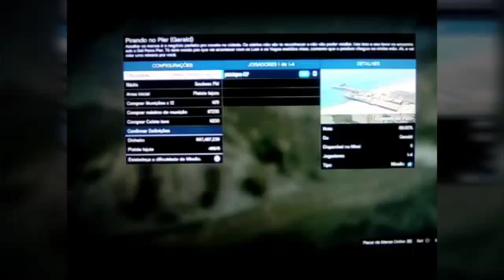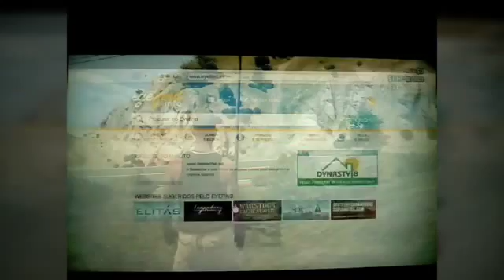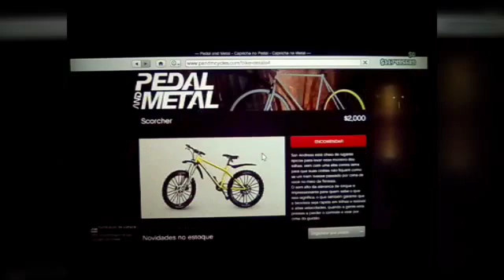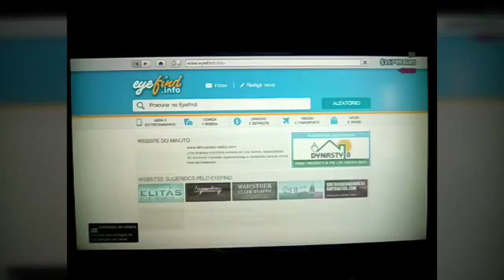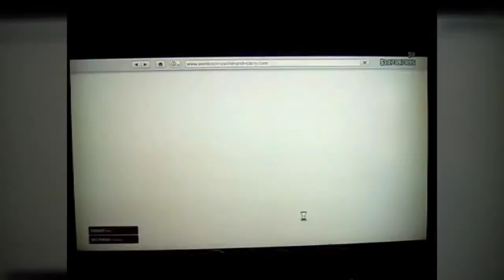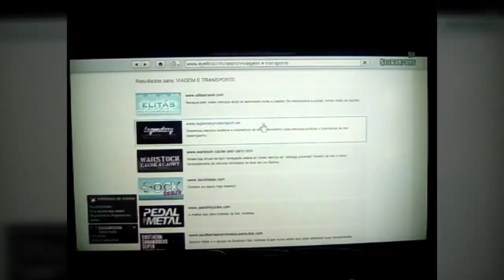Gta 5 #1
Subject